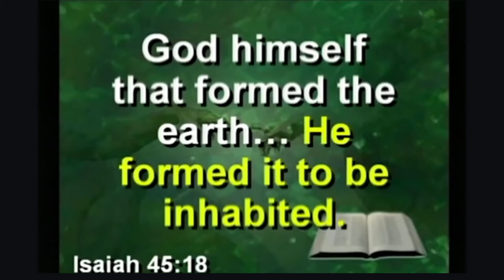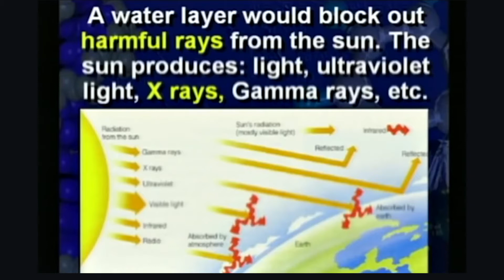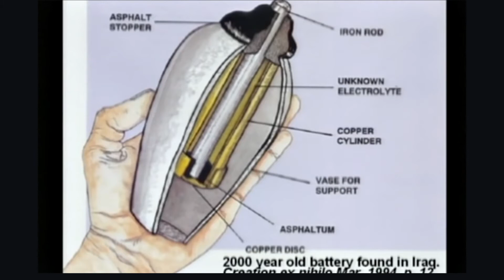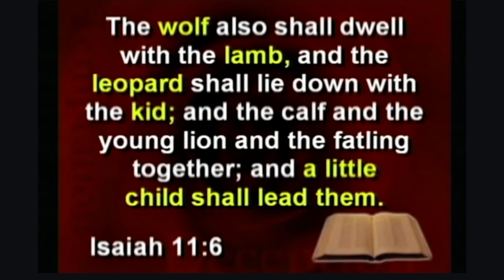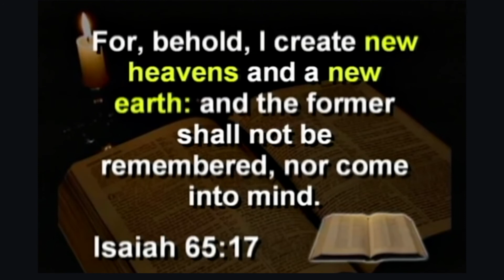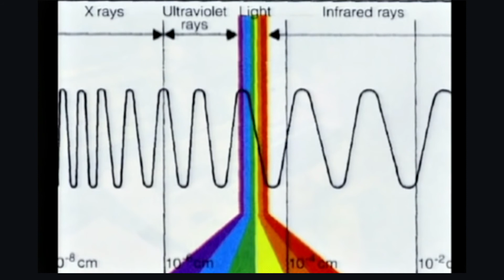The True Untold History of The World!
This is a short summary of "The Kent Hovind Creation Seminar (2 of 7): The Garden of Eden" video found on the "Kent Hovind OFFICIAL" channel. Be sure to check out the full version and leave your support!